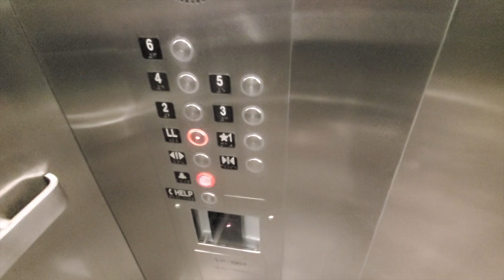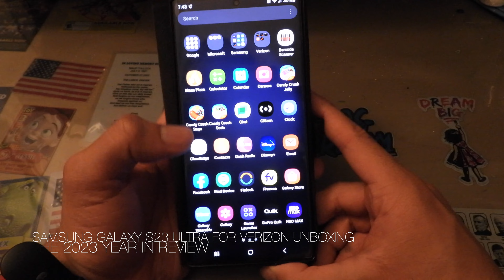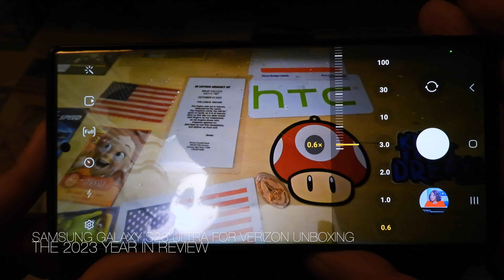The 2023 Year in Review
Here's the videos to recap for this year to look back.